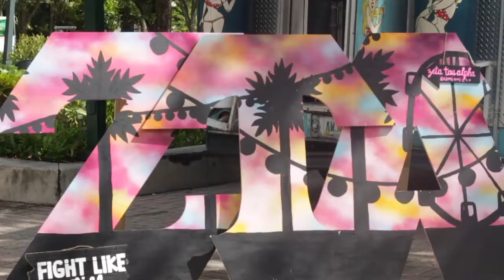Emmi Velez: Extra Credit VO